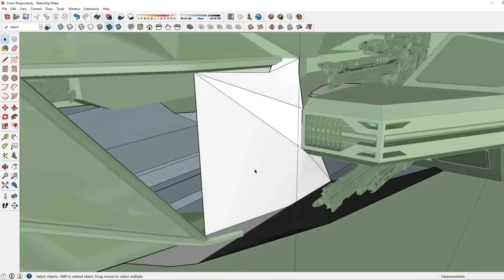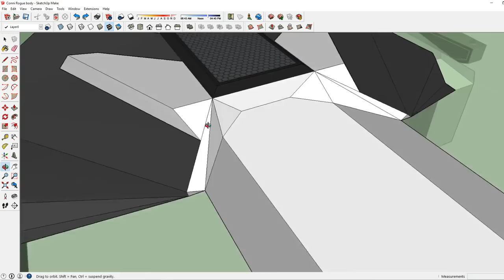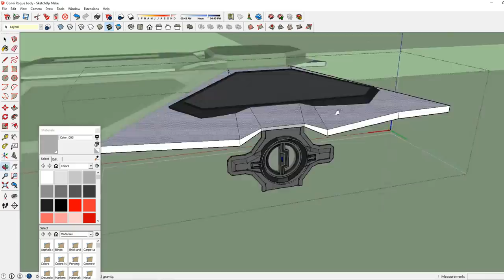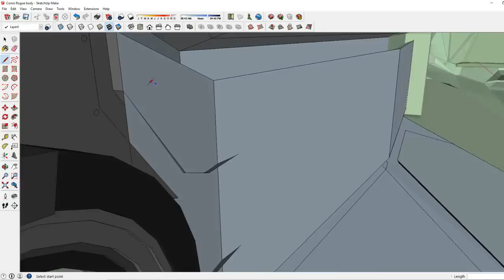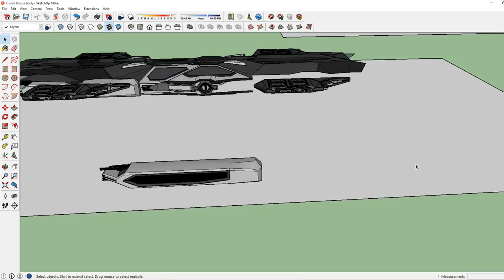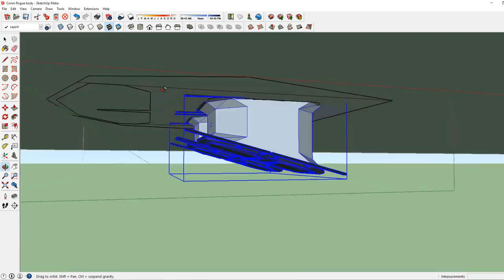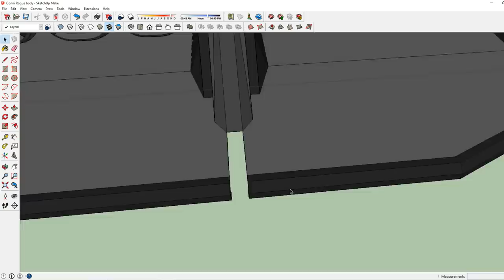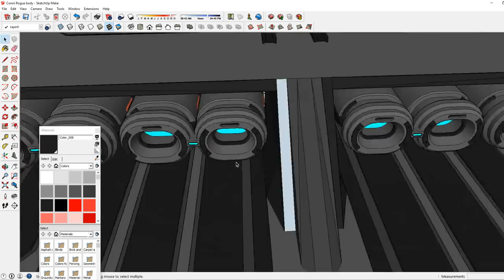Building Star Citizen: Constellation Rogue -Hull Ep#12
In this episode we dive into the Constellation Rogue outer hull bringing the Rogue to life!
This series is dedicated to Star Citizen Concept art. The intention of the series is to inspire ideas and conversation! This project can also be found in Ships Illustrated!

Star Citizen models built by West_Sage can be found on Sketchup 3D warehouse.